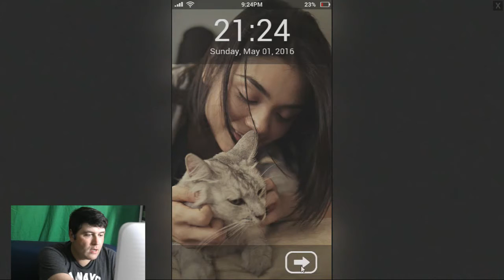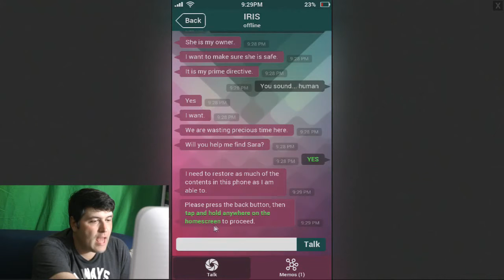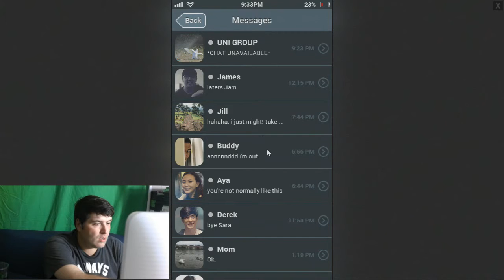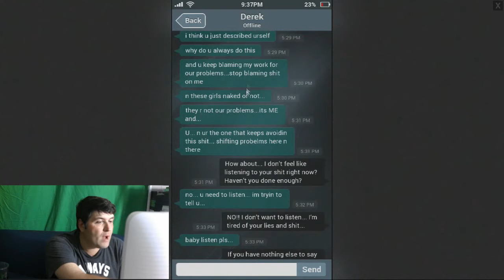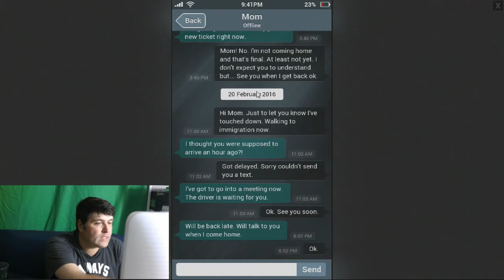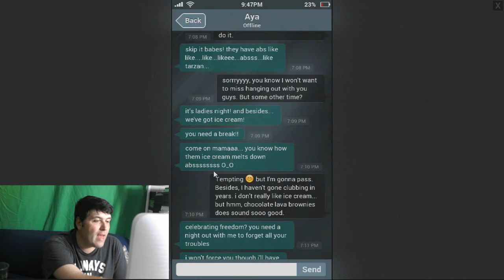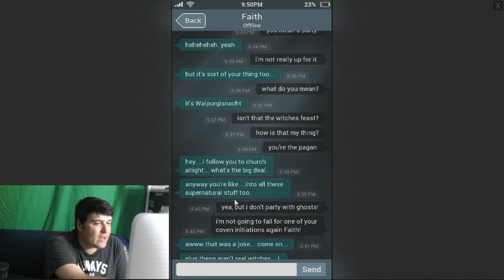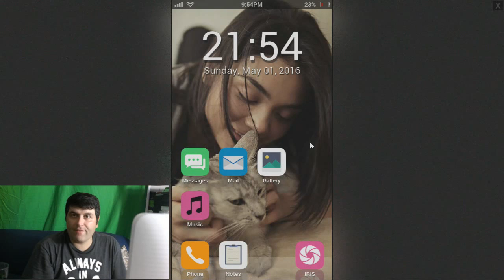Sara Is Missing Horror PC Game Part 1